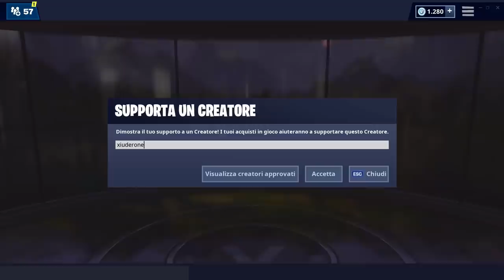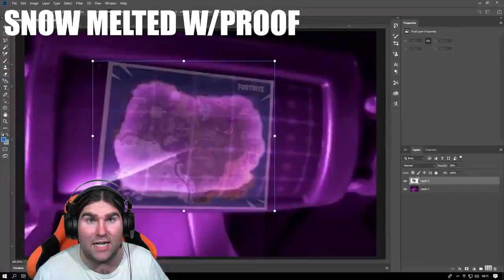OGGETTO MISTERIOSO NEL TEASER 3 STAGIONE 9 FORTNITE! + ADDIO PICCO POLARE! (stagione 8 fortnite)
Il TERZO TEASER della STAGIONE 9 NASCONDE un OGGETTO MISTERIOSO! VEDIAMO ASSIEME DI COSA SI TRATTA! Sembra CONFERMATO l'ADDIO a PICCO POLARE!

BENVENUTO!

➜ Motherboard: MSI Z97M GAMING
➜ GPU: NVIDIA GeForce GTX 970
➜ Cuffie: TRUST GXT 393 MAGNA
➜ Mouse: TRUST GXT 188 LABAN
➜ Tappetino: OMEN Mouse PAD 300
➜ Tastiera: TRUST GXT 890 CADA
➜ Microfono: TRUST GXT 252+ EMITA PLUS
➜ Sedia: AROZZI Torretta Orange
➜ Desk: AROZZI Arena-Green
➜ Webcam: Microsoft Lifecam Studio
➜ Handcam: Microsoft Lifecam HD-3000
➜ Monitor(2x): MSI OptixG24C LED Gaming Monitor 24''

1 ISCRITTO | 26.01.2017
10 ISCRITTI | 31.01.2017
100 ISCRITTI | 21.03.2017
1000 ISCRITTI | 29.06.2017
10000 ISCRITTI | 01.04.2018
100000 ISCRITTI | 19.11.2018